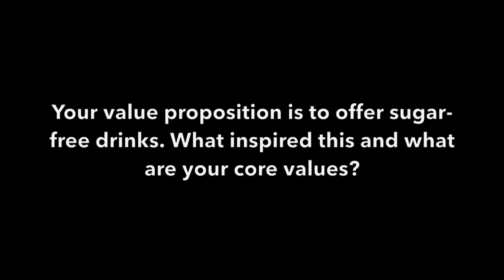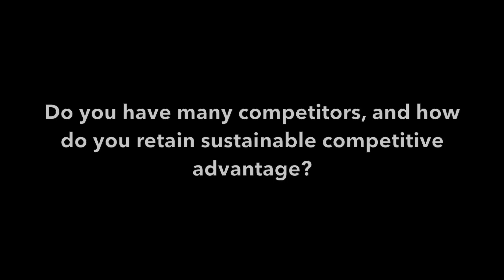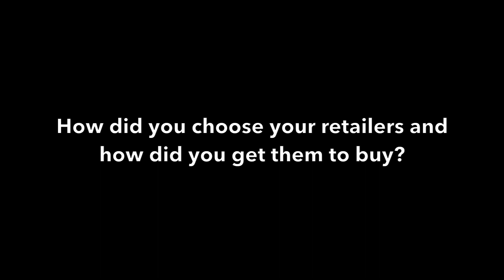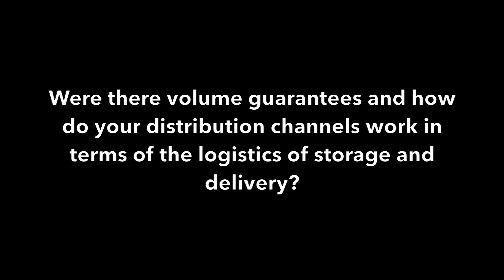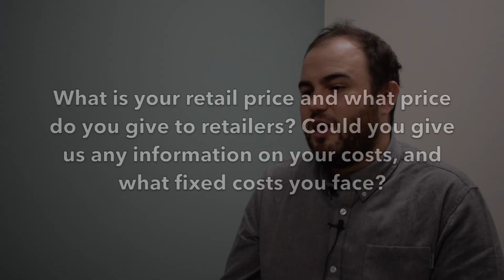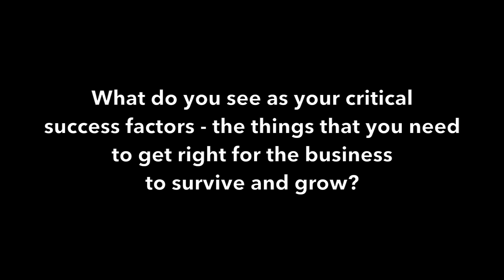Hugh Thomas - Ugly Drinks - New Venture Creation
Hugh Thomas, Co-Founder of Ugly Drinks, discusses the inspiration behind his sugar-free, sweetener-free, zero-calorie, affordable drinks range. Watch the video to find out more about launching a beverage company, including promotion, distribution channels, pricing and costs, and critical success factors.

This book accompanies New Venture Creation, 2nd Edition, by Paul Burns.